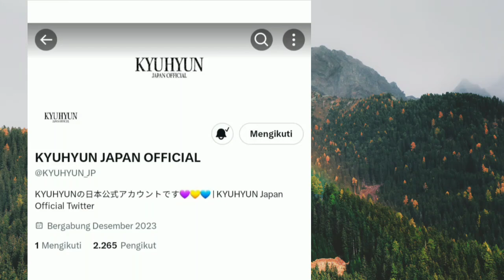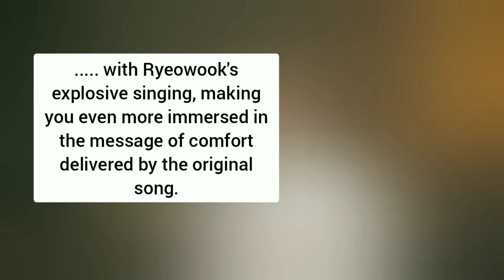HEECHUL : I STILL USE MP3